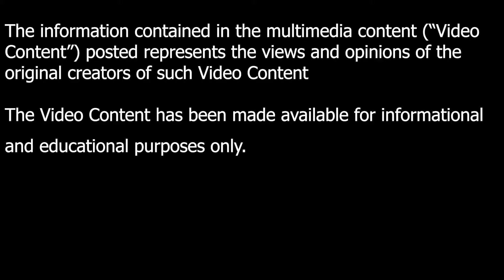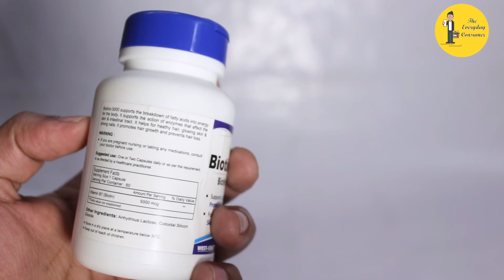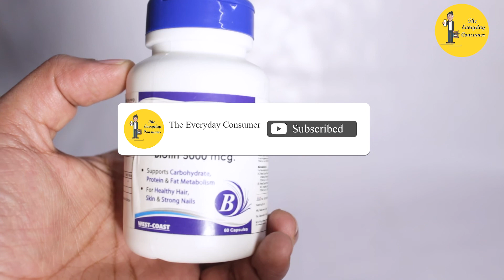Take This For Healthy Hair,Skin and Nails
Healthvit Biotino for Hair, Skin and Nails 5000mcg - 60 Capsules (Pack of 3)
Hair growth: Biotin is a vitamin b that plays a key role in the body and is an important nutrient for the growth and maintenance of your healthy hair, glowing skin and strong nails Healthy nails: Regular intake can help to reduce brittleness of nails and improve skin's radiance. 100 percent vegetarian, gluten-free capsules, supports the production of fatty acids Extra strength: Full 5000 mcg per serving of biotin vitamin necessary for cell growth and metabolism of fats. The powerful vitamin supports your hair health from the inside Purity: Each capsule is formulated with high purity biotin at full therapeutic dosage. You can have the confidence that every capsule has the strength Glowing skin: It helps to skin health by overcoming biotin deficiency and maximizing body's nutritional intake. Biotin’s rejuvenating properties can help restore radiance for a healthy